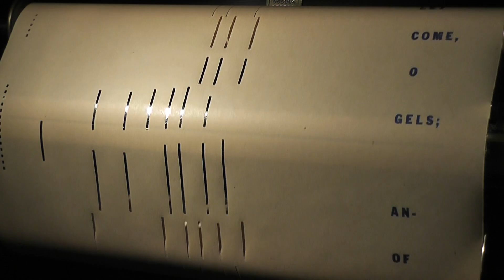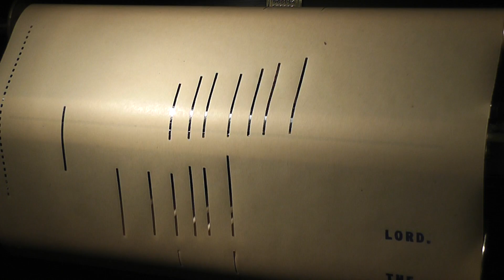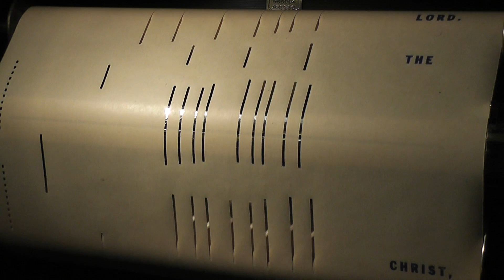Christmas Carols and Hymns--ADESTE FIDELES (Oh Come All Ye Faithful)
Happy Holidays Everyone! (This video is solely for the purpose of demonstrating a working antique player piano.